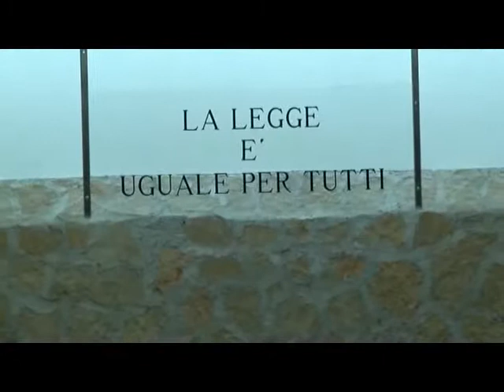SERV SESSA CILENTO 19OTT